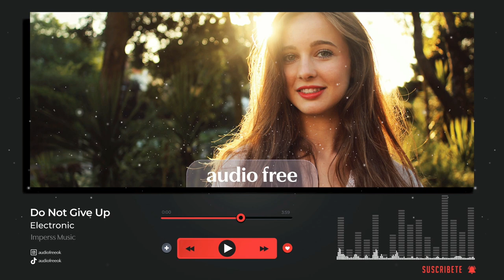🎵Do Not Give Up (EDM) - NO COPYRIGHT BACKGROUND MUSIC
🎶 (MUSIC FREE / MÚSICA GRATIS) Do Not Give Up - Imperss Music (Original Mix) [2022] FreeDL de Imperss Music ♪ está publicada bajo una licencia Creative Commons.